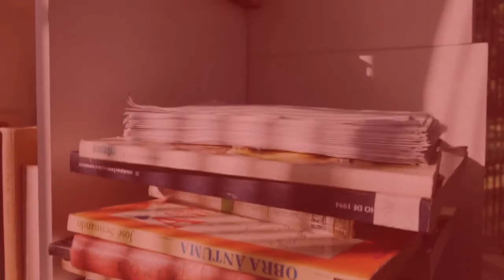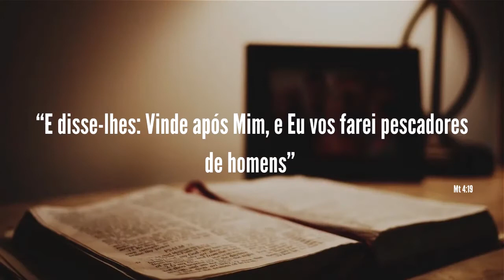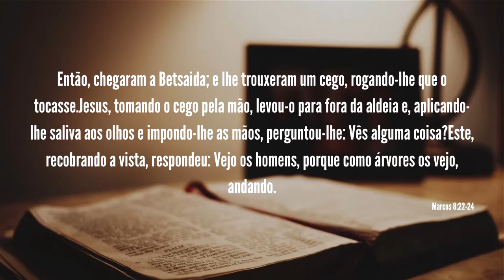RevisaiProfessor | Fazendo Amigos para Deus 🔵Lição 3 – Olhando as pessoas pelos olhos de Jesus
🔵Lição 3 - Olhando as pessoas pelos olhos de Jesus
“Jesus enxergou cada homem e mulher como pessoas que podiam ser conquistadas para o Seu reino e com o olhar da compaixão divina. 𝐏𝐞𝐝𝐫𝐨 não era apenas um pescador rude e grosseiro, mas um poderoso pregador do evangelho. 𝐓𝐢𝐚𝐠𝐨 𝐞 𝐉𝐨𝐚̃𝐨 eram mais que impetuosos e irritáveis, eram entusiásticos proclamadores da Sua graça. 𝐌𝐚𝐫𝐢𝐚 𝐌𝐚𝐝𝐚𝐥𝐞𝐧𝐚 𝐞 𝐚 𝐦𝐮𝐥𝐡𝐞𝐫 𝐬𝐚𝐦𝐚𝐫𝐢𝐭𝐚𝐧𝐚 tinham um profundo anseio por amor e aceitação genuínos. Tomé fazia perguntas sinceras.”

💠 Em mais da metade dos 25 milagres distintos operados por Jesus, um parente ou amigo levou a pessoa curada até Jesus. Você já conseguiu levar alguém ao Salvador?
💠 O que você fez, faz ou precisa fazer para testemunhar a pessoas que estão em contato com você diariamente?
💠 Qual o perigo de julgar as pessoas pelas aparências?

✍🏼 𝐕𝐞𝐫𝐬𝐨 𝐛𝐢́𝐛𝐥𝐢𝐜𝐨: “E disse-lhes: Vinde após Mim, e Eu vos farei pescadores de homens” (Mateus 4:19).
𝗟𝗲𝗶𝘁𝘂𝗿𝗮𝘀 𝗱𝗮 𝘀𝗲𝗺𝗮𝗻𝗮: Marcos 8:22-26 e 12:28-34; Lucas 23:39-43; João 4:3-34; João 1:40,41; Atos 8:26-38

O estudo desta semana tem a participação dos pastores:
🌀Patrick Marlon (Ministério Pessoal, Escola Sabatina e Evangelismo)
🌀Bruno Santelli (Distrito de Copacabana)
🌀Roberto de Oliveira (Distrito de Olaria)